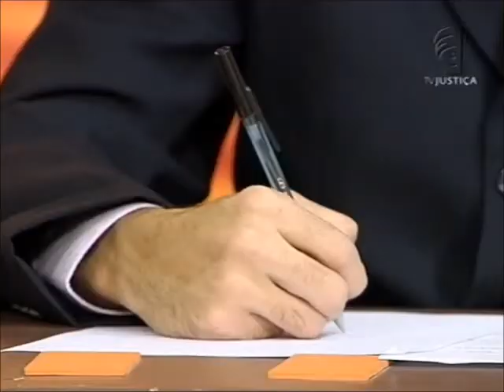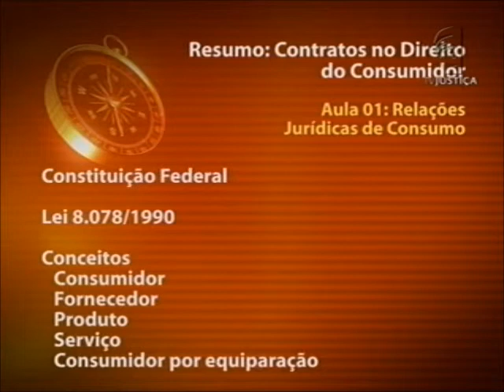Contratos no direito do consumidor - aula 1